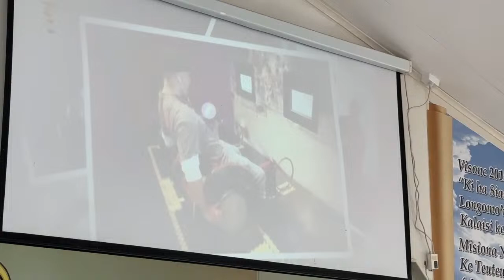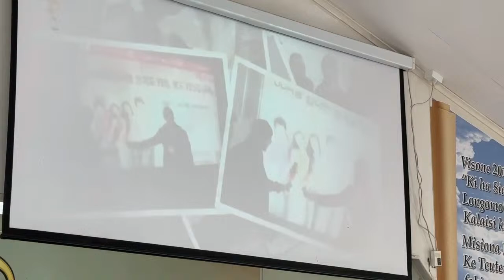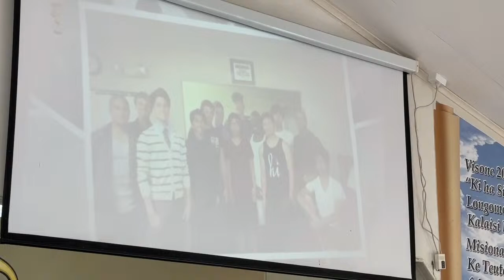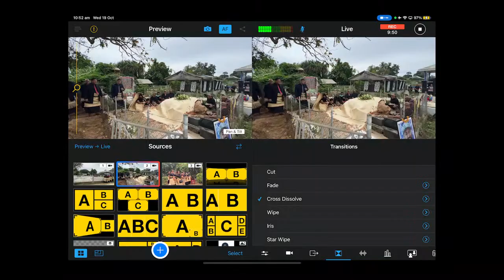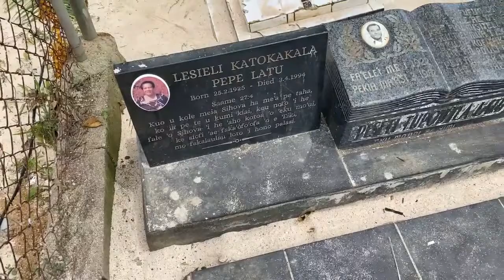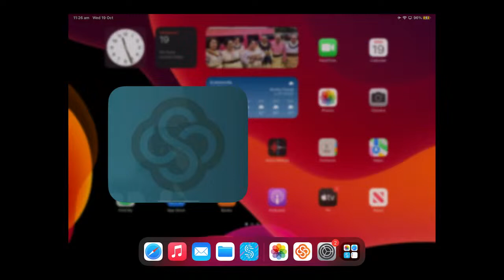Farewell Services In Loving Memory of Siosiua Tonga Sione Latu 3rd January 1977 - 8th October 2022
‘Api ko Ma'u He 'Ofa, Helemonga, Longolongo, Tongatapu, Kingdom of Tonga.
19th October, 2022.